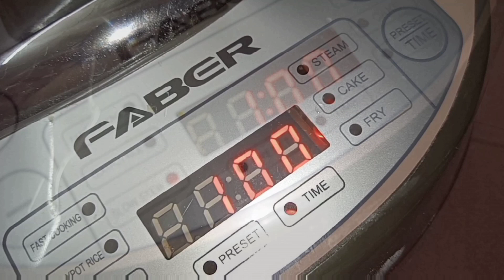🍰KEK BAHULU LEMBUT & ENAK! | 5 BAHAN SAHAJA! | RICE COOKER | BAHULU CAKE SPONGY & FLUFFY RECIPE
Hamidah Sharudin

Hye semua, kali ni saya nak kongsikan " Resepi Kek Bahulu yang Lembut & Enak "

Bahan Pertama (Bahan A) :

-5 biji Telur Ayam
-1/2 Cawan Kecil Gula

Bahan Tambahan (Bahan B) :

-1 sk Essen Vanilla
-1 sb Ovalette

Bahan Tambahan (Bahan C) :

-1 cawan kecil Tepung Serbaguna

Bahan Tambahan (Bahan D) :

-Sedkit MInyak Masak
-1 helai Kertas Baking
-Lidi

Cara Penyediaan :

Bahan A di adun rata menggunakan Mesin Pengadun Elektronik

Kemudian dicampurkan bersama Bahan B dan di adun rata semula

Setelah itu, masukkan Bahan C sedikit demi sedikit dan di kacau rapi menggunakan senduk kecil

Adunan kemudiannya di masukkan ke dalam Periuk Nasi yang telah dilapik dengan Baking Paper &  Sapuan Minyak Masak

Adunan kek dimasak selama 45 - 60 minutes (PERIUK NASI)

Kek kemudiannya boleh diperiksa dengan menusukkan lidi pada bahagian tengah sama ada telah matang atau belum. Jika masih melekat adunan pada lidi maknanya masih belum masak

Hidangan boleh disajikan bersama Secawan Kopi O panas untuk minum petang

Semoga bermanfaat & Selamat Mencuba 👩‍🍳💛